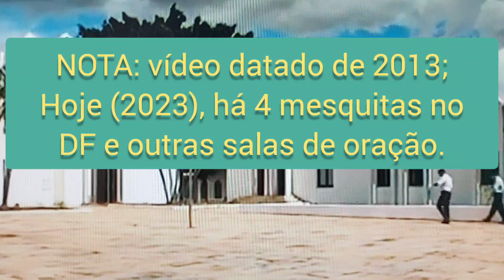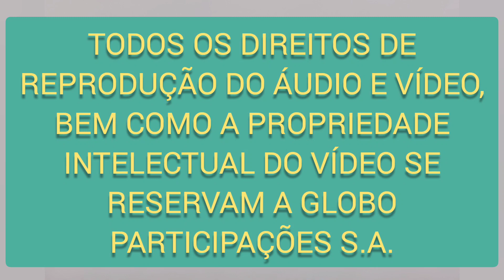Conheça o Centro Islâmico do Brasil [Mesquita de Brasília/DF]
﷽ - Em Nome de Deus ( Allah / Alá ), O Clementíssimo, O Misericordiosíssimo:

No vídeo acima, podemos ver uma produção televisiva que introduz uma parte do Centro Islâmico do Brasil, administrado pela Liga Islâmica Mundial, na Asa Norte, em Brasília/DF (não confundir com o Centro Islâmico no Brasil, em São Paulo/SP).

Nas palavras do Livro Luminoso:

فَتَعَالَى اللَّهُ الْمَلِكُ الْحَقُّ ۗ وَلَا تَعْجَلْ بِالْقُرْآنِ مِنْ قَبْلِ أَنْ يُقْضَىٰ إِلَيْكَ وَحْيُهُ ۖ وَقُلْ رَبِّ زِدْنِي عِلْمًا
"Exaltado seja Deus, o Rei, O Verdadeiro! E não te apresses para a recitação do Al Qur'an antes que sua inspiração seja encerrada. Outrossim, dize: Ó Senhor meu, aumenta-te em conhecimento!"
[Nobre Al Qur'an 20:114]

Disse o nosso caridoso e amado Mensageiro (ﷺ - que a paz e as bençãos de Deus estejam sobre ele):

حَدَّثَنَا مُحَمَّدٌ، أَخْبَرَنَا أَبُو مُعَاوِيَةَ، عَنِ الأَعْمَشِ، عَنْ زَيْدِ بْنِ وَهْبٍ، وَأَبِي، ظَبْيَانَ عَنْ جَرِيرِ بْنِ عَبْدِ اللَّهِ، قَالَ قَالَ رَسُولُ اللَّهِ صلى الله عليه وسلم ‏ "‏ لاَ يَرْحَمُ اللَّهُ مَنْ لاَ يَرْحَمُ النَّاسَ ‏"‏‏.‏
"Deus ( Allah / Alá ) não será misericordioso para com aqueles que não são misericordiosos para com seres humanos."
[Profeta Muhammad (ﷺ - que a paz e as bençãos de Deus estejam sobre ele)]

Todos os direitos de reprodução do áudio e imagem, bem como a propriedade intelectual do vídeo pertencem à Globo Participações S.A. (GLOBOPAR) por cessão, a título excepcional, da Liga Islâmica Mundial.